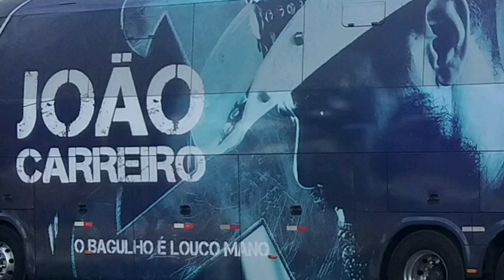O bagulho é louco mano, João Carreiro 2022 ao vivo.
O áudio do vídeo faz parte do DVD do Bruto da viola.
Confira no link abaixo o vídeo oficial no canal do João Carreiro no YouTube.